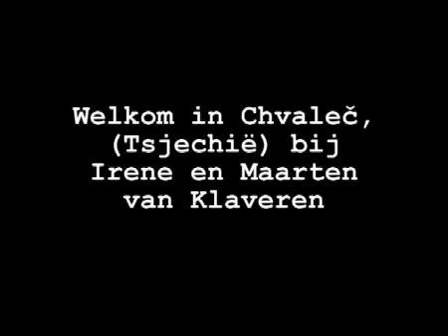Tsjechie: Leuk of lijden